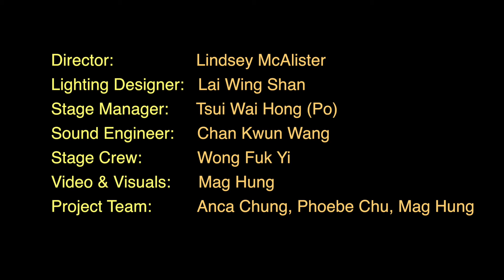Miller Performing Arts: Pull Back the Curtain 2016 - Charlie (HD)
CHARLIE (Reading)
by Michelle Chan
All Lily wants is to take back her son. But doesn't she know that he's been here all along?

Part of "Pull Back the Curtain 2016", HKYAF and Miller Performing Arts' Youth Scriptwriting Programme